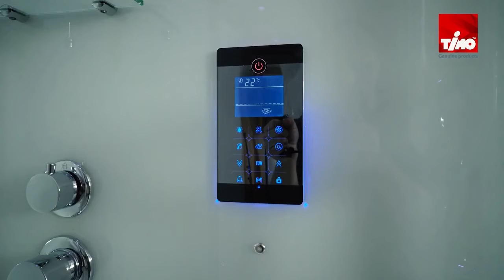Обзор душевой кабины Timo PURO H 511 L unitdom.ru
Наш магазин предлагает нашим клиентам ознакомиться с душевой кабиной Timo PURO H 511 L